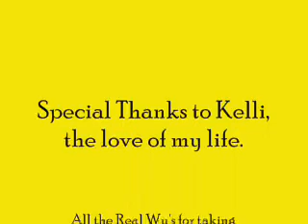Rappard as Wu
Lance Rappard as the Wu Shock at the WSU vs Buffalo CBI Basketball game March 18, 2009